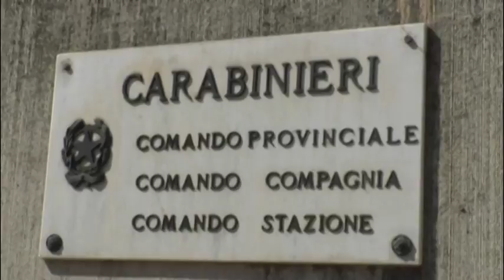Carabinieri sventano furto ad un distributore nell'Aquilano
Carabinieri sventano furto ad un distributore di benzina a Pianola di L'Aquila.